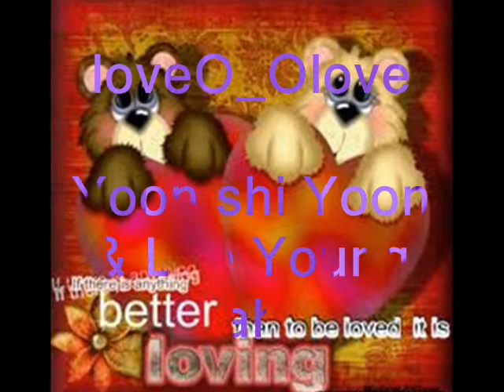baker king special lee young ah and yoon shi yoon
baker king special